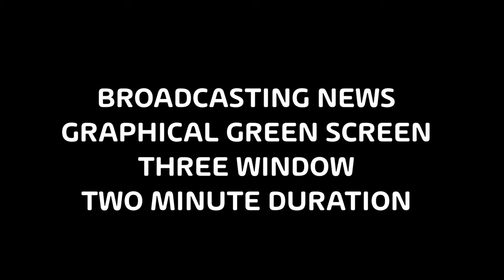Blue World Broadcasting Three Window Screen with 4K - Green Screen | FREE TO USE | iforEdits